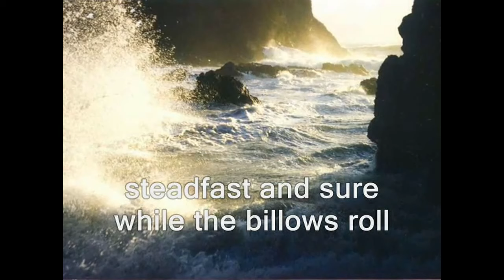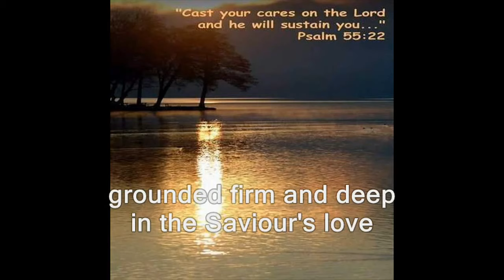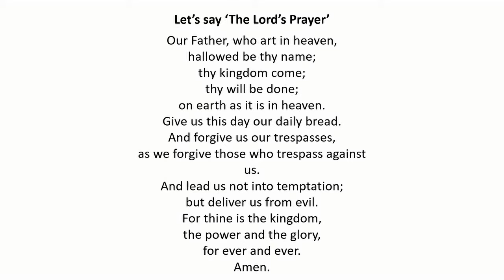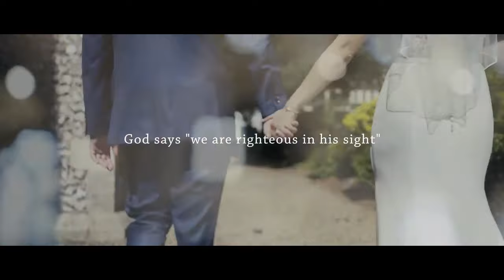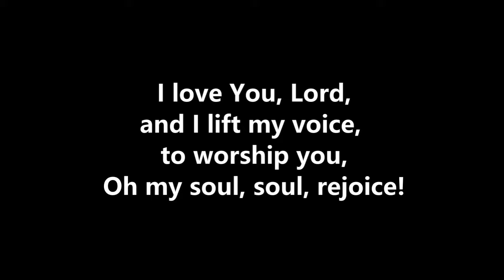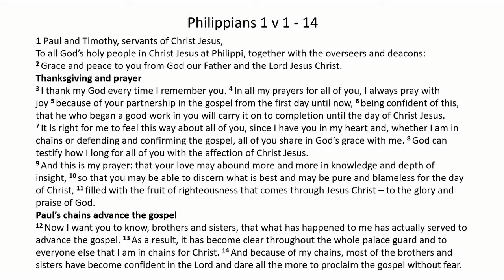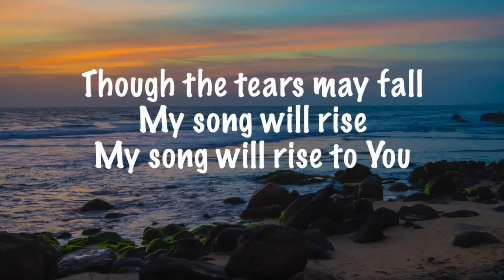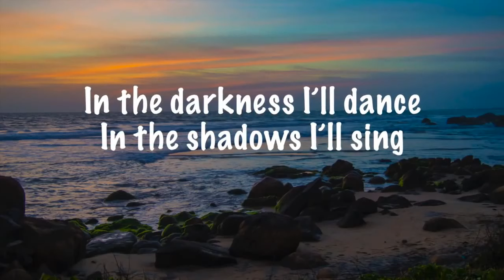1st Nov Full Service OPBC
Guest Speaker - Geoff Park
Philippians 1
'Locked Down But Not Tongue Tied'